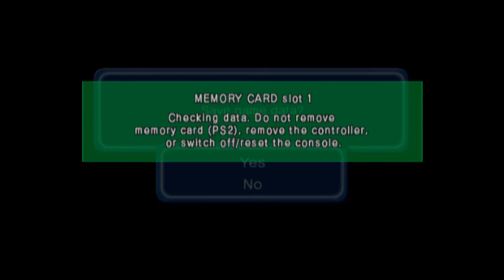Dragon Ball Z: Budokai 3 Ep.20 but i turn the difficulty back down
My pride...